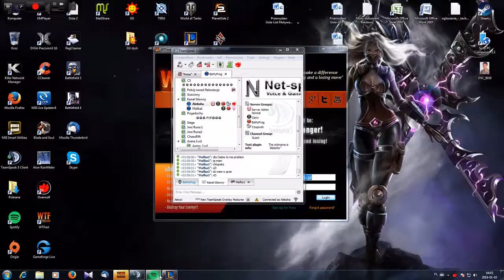League of Legends #1 Sona Playing. Urywek z rozgrywki.